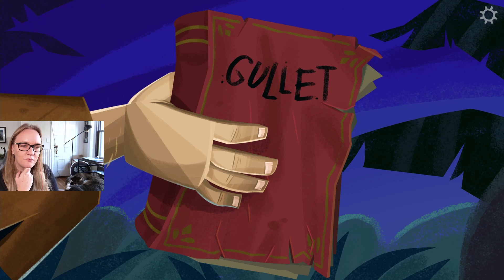Skull Collector💀[P7] Let's Play Return to Monkey Island [Blind]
[About Me]
Hi! My name is Hannah (gamertag: psychemode) and on this channel I play games from 2005 and earlier, typically in the fantasy RPG genre, and almost always completely blind!